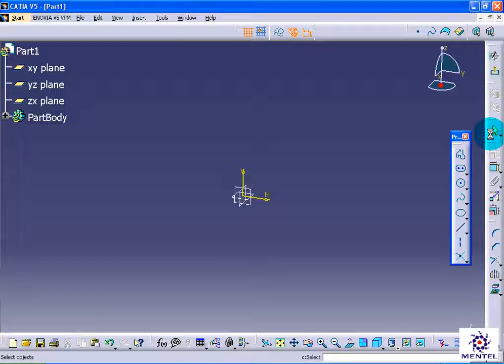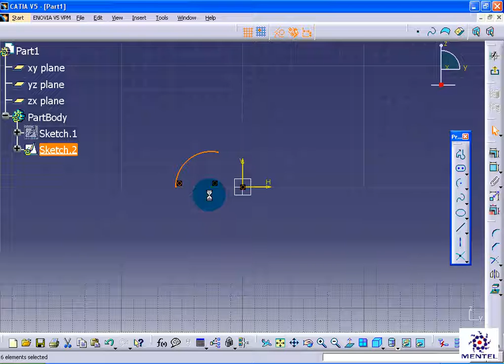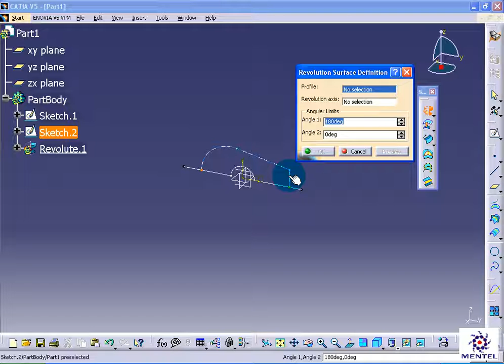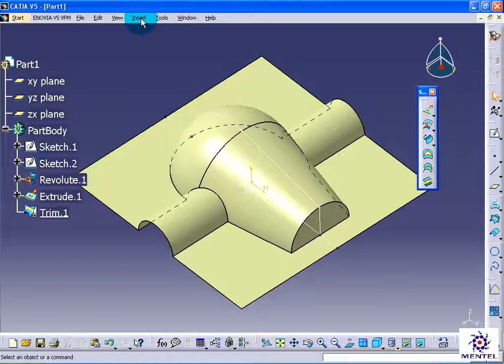CATIA V5 Tutorial Part34